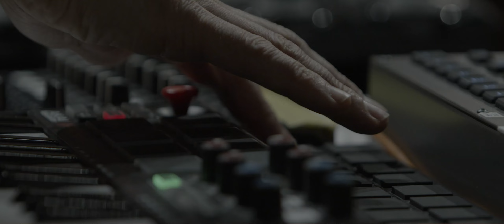John Derek Bishop & Inge Weatherhead Breistein - "Spurv"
Recorded live in Sola Kirke - Norway

Inge Weatherhead Breistein - Tenor Saxophone
John Derek Bishop - Live-Sampling

Filmed and edited by Inge Schreuder-Lindløv
Recorded and mixed by Steven Grant Bishop
Mastered by George Tanderø